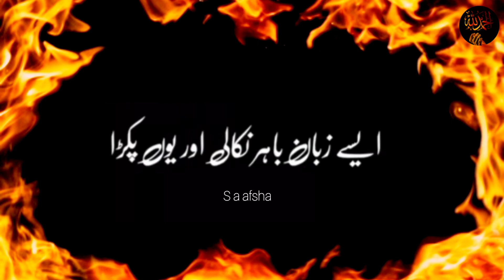sabse zayada jahannam mein dhakka dene wali chiz (Maulana Tariq Jameel bayan) whatsapp status